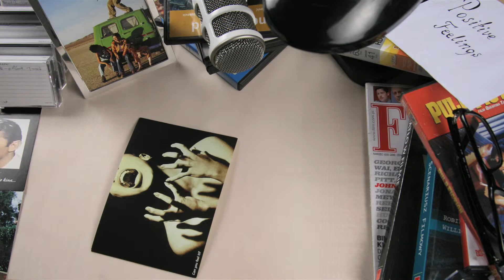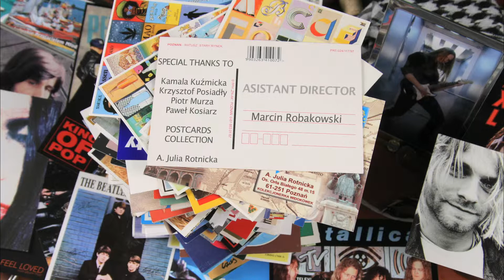See How Story Goes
Stopmotion created with ca. 600 postcards and 1500 photo's.
Positive feelings communicated through postcards

Project Team:
Karol Ślusarczyk
Marcin Robakowski
Kamila Bielińska
Kinga Kuśmierczyk
Piotr Czaska

Shoot on Canon 400d + sigma 20-40 mm f 2.8 + 2 lamp with Chimera Softbox

edit in Quck time and Final Cut pro

Song : "See How The Story" by Scholars And Fellows